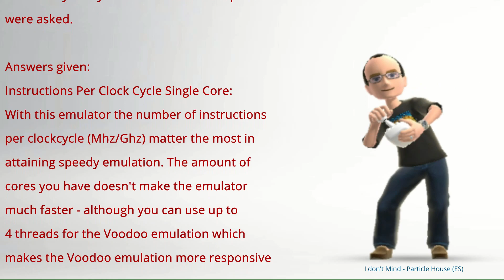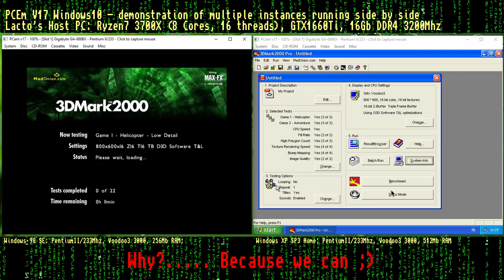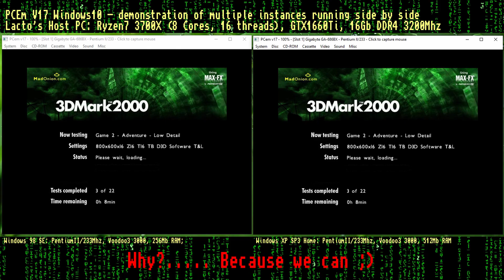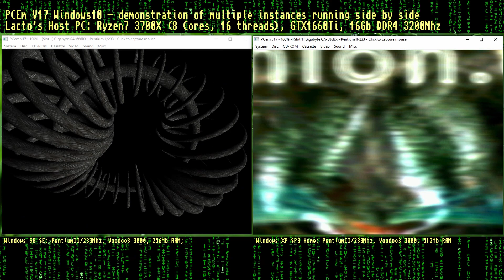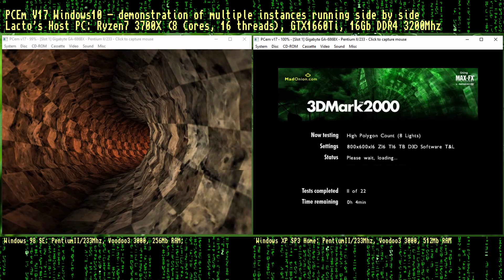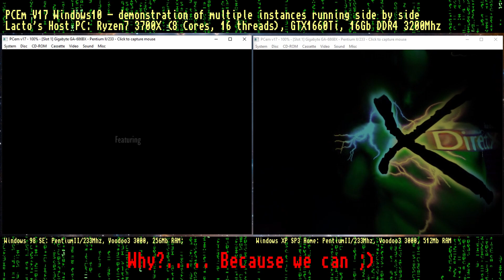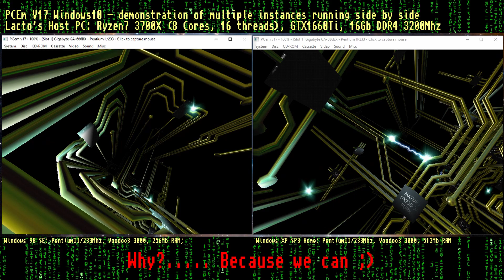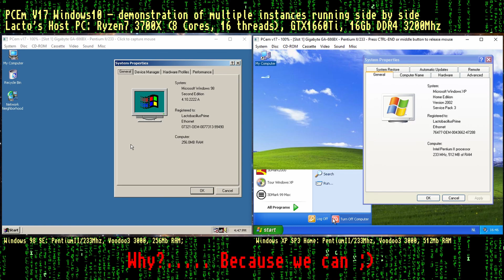PCEm v17 Mostly Relies On Single Core CPU Performance For Consistent Speed Not Much On GPU Or Cores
Time stamps
00:00:00 Intro & scroller with description and premise
00:02:54 Both PCEm Instances sitting next to one another
00:03:01 3DMark 2001 will be run on both instances simultaneously at 800x600 resolution
00:12:14 3DMark 2001 3D Marks for both Windows98 and Windows XP
00:12:25 Run Demo at 800x600 on both instances simultaneously

PCEm v17 - a great retro PC emulator I got quite a few comments and messages asking why this emulator can't run any faster. Why it is so limited? Will it run better on a R9 5900X than a R7 3700X or an i7 4790?

Well this emulator is FAR from limited, it is very advanced and the way it is developed very compatible and has excellent timings etc. It's not geared towards emulating a Pentium IV,  Core2Duo or something like that its lies in emulating older systems PC/XT and up with the possibility to define specific models emulating specific systems and brands and have a near
perfect emulated experience.

For gaming 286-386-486-Pentium being the sweet spot for (late) MS-DOS gaming, Windows98 gaming and the advent of 3D accelerators.

So Questions asked:
Will this emulator run faster on a newer CPU with more cores? Will it run faster if you overclock your system? Those kinds of questions were asked.

Answers given:
Instructions Per Clock Cycle Single Core:
With this emulator the number of instructions per clockcycle (Mhz/Ghz) matter the most in attaining speedy emulation. The amount of cores you have doesn't make the emulator much faster - although you can use up to 4 threads for the Voodoo emulation which makes the Voodoo emulation more responsive and faster.

Highest specced system with Windows98 and XP (with 98 there's more headroom to up the specs possibly) I was able to get going that runs pretty much 100% all the time is:  PentiumII/233Mhz and a Voodoo3 GPU. The emulator will dip below 100% if I define anything faster/newer on my Ryzen7 3700X (8 core, 16 threads), GTX1060Ti, 16Gb DDR4.

To demonstrate that the emulator doesn't utilize all the cores in my CPU and that you can't expect a higher emulation speed with a CPU that has more cores I will run TWO instances of PCEm simultaneously that will both run at 100% (mostly) with identical configurations - the XP machine has twice the amount of RAM configured. And doing so the PC still doesn't break out a sweat.

Multithreaded, non-multithreaded:
A lot of apps are multithreaded these days, but when writing an emulator that's not always an easy thing to do. On the one hand you want to get a handle on being cycle exact where the emulated machine changes all that needs to change with all the right timings etc. This is often done in one main big program loop with subroutines / functions called emulating the various hardware parts. All is pretty much done sequentially and when the cycle is complete the main loop gets executed again. Writing an emulator like this might not be an issue if the cycle can be made as fast of faster than the real hardware would. Otherwise the emulator would run too slow. If you want to write a multithreaded  emulator you have to schedule, verify and communicate and make sure everything remains synched up. A lot harder to do but also quite interesting.

A real system/circuit has all the bits and pieces constantly changing all at once per cycle and a multi threaded emulator can sort of mimic that a little but often large bits still need to be lumped together - functionally - not really resembling the hardware. If you want perfect emulation / close to perfect simultaneous and instantaneously altering states of the entire machine/circuit you need to use an FPGA and define a system in that gate array. With an FPGA the number of logic gates and the speed at which the FPGA can change states are the limiting factors. The size needs to be big enough to house all the logic contained within a machine. The speed needs to be high enough so that the circuit oscillates and functions at the speed it originally did - or if the FPGA is slower / smaller: hack and combine things.

Please correct me where I am wrong. The only thing emulation coding I ever attempted was a 6510 CPU emulator in Turbo Pascal back in the 90s with the desire to turn it into a C64 emulator. So what do I know? :P